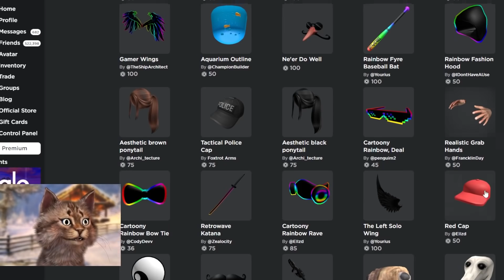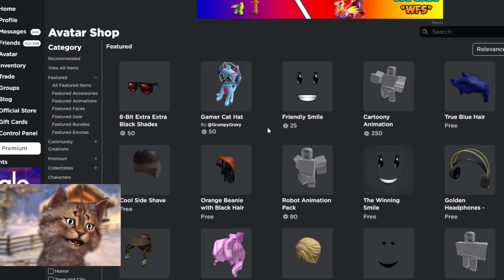I Spent 24 Hours Playing Pet Simulator X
Gravycatman

I'm a member of the Roblox Influencer Program, and I may receive some perks and benefits from Roblox.